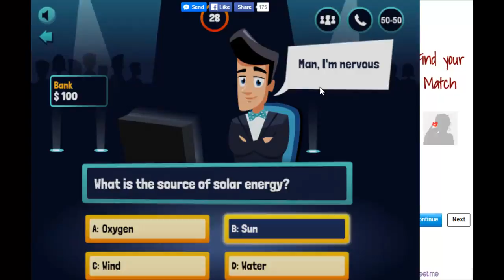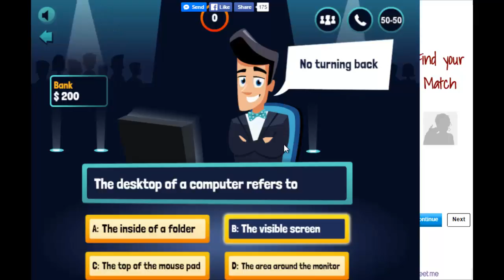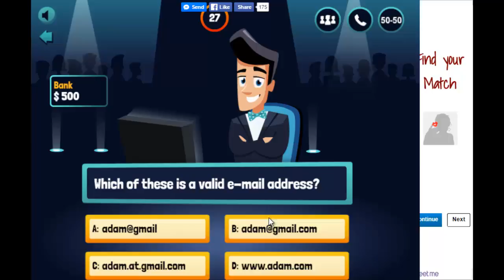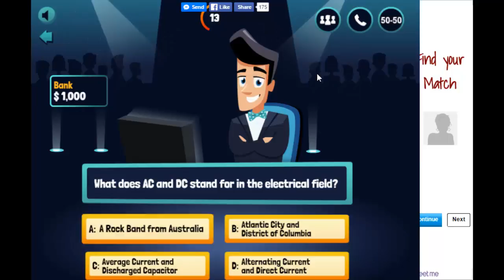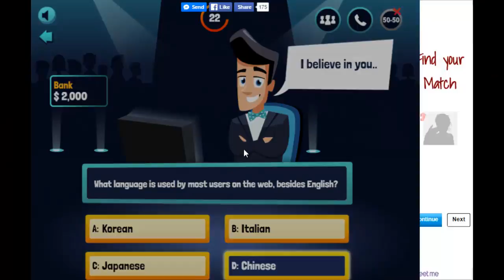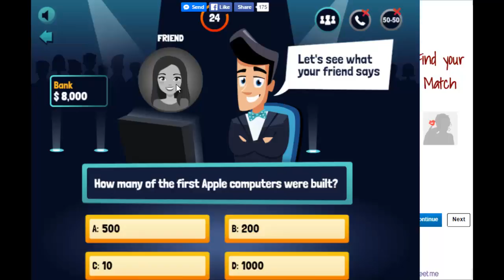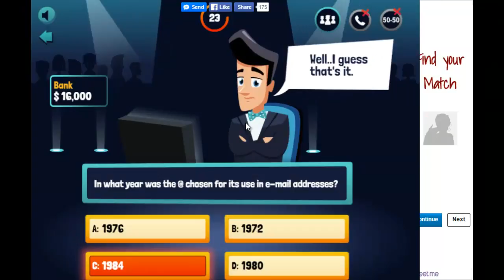Who Wants to Be a Millionaire